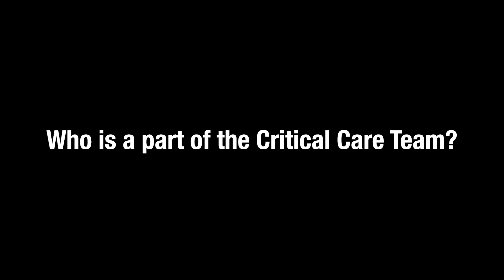Career Explore NW - Critical Care Nurse - MultiCare - Q&A